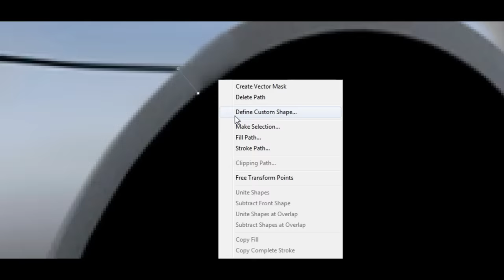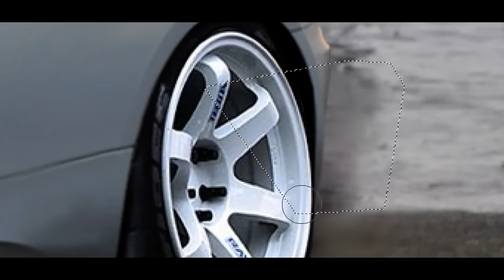Virtual Tuning - Bmw E92 M3 #232